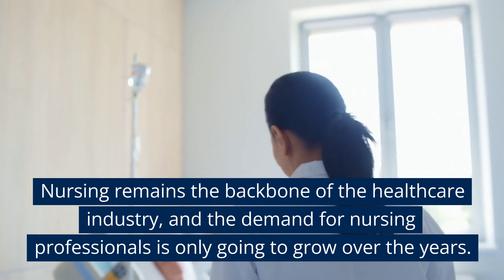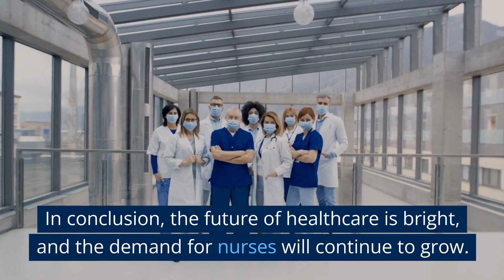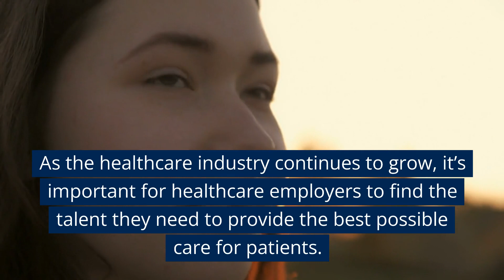Meet the Top 25 Healthcare Companies of 2023 & How NurseContact Facilitates Hiring of Essential Nurs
The healthcare industry is booming, and it comes as no surprise that Fortune 500, a well-known American business magazine, has compiled a list of the top 25 healthcare companies that are poised for success by 2023. The healthcare landscape is rapidly changing, and these companies are expected to be at the forefront of it all. As the demand for healthcare services increases, the need for quality nurses becomes more apparent.

Nursing remains the backbone of the healthcare industry, and the demand for nursing professionals is only going to grow over the years. Healthcare providers are seeking qualified nurses from around the world to help fill the skills gap. NurseContact is a digital marketplace that bridges the gap between U.S. employers and international nurses, and streamlines the hiring process.

As healthcare providers continue to expand their reach and offer more services, they’re always looking for efficient and cost-effective ways to staff their facilities. With NurseContact, employers can easily find and hire qualified nurses from overseas. This platform offers a streamlined hiring process, making it easier for employers to source the talent they need to provide high-quality care to patients.

Here are the top 25 ranked healthcare companies with their revenue and percent change to annual revenue:

1. UnitedHealth Group (No. 5 on Fortune 500)
2022 revenue: $324.16 billion
Change to revenue: 12.7 percent

2. CVS Health (No. 6 on Fortune 500)
2022 revenue: $322.46 billion
Change to revenue: 10.4 percent

3. McKesson (No. 9 on Fortune 500)
2022 revenue: $263.96 billion
Change to revenue: 10.8 percent

4. AmerisourceBergen (No. 11 on Fortune 500)
2022 revenue: $238.58 billion
Change to revenue: 11.5 percent

5. Cardinal Health (No. 14 on Fortune 500)
2022 revenue: $181.36 billion
Change to revenue: 11.6 percent

6. Cigna (No. 15 on Fortune 500)
2022 revenue: $180.51 billion
Change to revenue: 3.7 percent

7. Elevance Health (No. 22 on Fortune 500)
2022 revenue: $156.59 billion
Change to revenue: 13 percent

8. Centene (No. 25 on Fortune 500)
2022 revenue: $144.54 billion
Change to revenue: 14.7 percent

9. Pfizer (No. 38 on Fortune 500)
2022 revenue: $100.33 billion
Change to revenue: 23.4 percent

10. Johnson & Johnson (No. 40 on Fortune 500)
2022 revenue: $94.94 billion
Change to revenue: 1.2 percent

11. Humana (No. 42 on Fortune 500)
2022 revenue: $92.87 billion
Change to revenue: 11.8 percent

12. HCA Healthcare (No. 66 on Fortune 500)
2022 revenue: $60.23 billion
Change to revenue: 2.5 percent

13. Merck (No. 69 on Fortune 500)
2022 revenue: $59.28 billion
Change to revenue: 15.8 percent

14. Abbvie (No. 73 on Fortune 500)
2022 revenue: $58.05 billion
Change to revenue: 3.3 percent

The top 25 healthcare companies listed by Fortune 500 are all expected to perform well in the coming years. These companies are investing heavily in new technologies, expanding their services, and providing innovative solutions to patients. With the rise of chronic diseases, an aging population, and increased demand for healthcare services, it’s more important than ever for healthcare providers to have access to a skilled workforce. NurseContact is the perfect platform for employers to find nurses from around the world and help fill the skills gap in the industry.

The need for nurses in the U.S. healthcare system is ever-increasing. With the Bureau of Labor Statistics reporting a projected employment growth of 7% for registered nurses from 2019 to 2029, it’s clear that this field is in high demand. Nurses play a critical role in the healthcare delivery system, and the demand for their services is expected to grow in the coming years. As a result, NurseContact offers a much-needed solution for employers to find the best talent from around the world, whether they are seeking travel, contract or permanent hired nurses.

In conclusion, the future of healthcare is bright, and the demand for nurses will continue to grow. Nurses are essential to the industry, and the top 25 healthcare companies listed by Fortune 500 recognize this. With NurseContact, employers can easily find nurses from around the world to help fill the skills gap in the industry. The platform provides an easy and efficient way to connect qualified international nurses with U.S. employers. As the healthcare industry continues to grow, it’s important for healthcare employers to find the talent they need to provide the best possible care for patients.